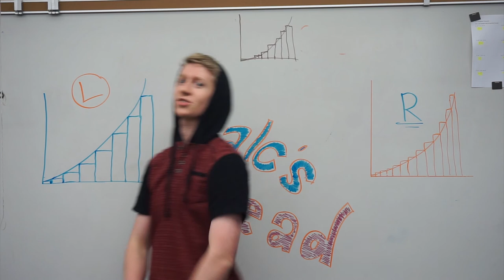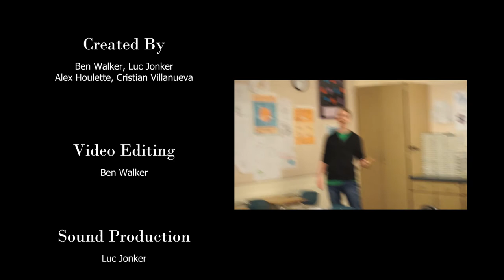Calc's Dead ft. Max Becker (Most Official Music Video)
This is the actual 2018 Calc's Dead music video produced by Gucci Studios (TM)

Created By Ben Walker, Alex Houlette, Luc Jonker, Cristian Villanueva